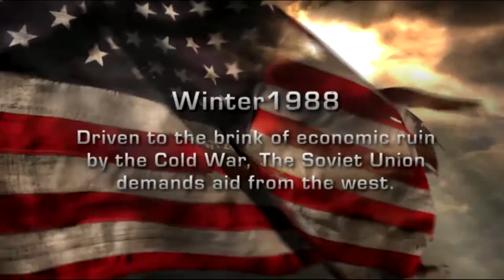World In Conflict Soviet Assault | Mission 01 - Liberation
World In Conflict Soviet Assault is a RTS game based on what would have happen if the cold war never ended. The Russians kick off World War 3 by blowing up the Berlin wall and invades West Germany.

►Enjoy my content? You can help the channel by Donating